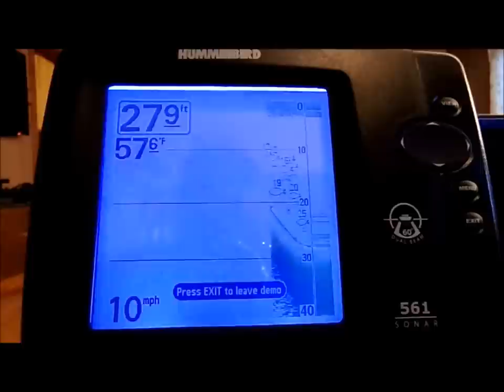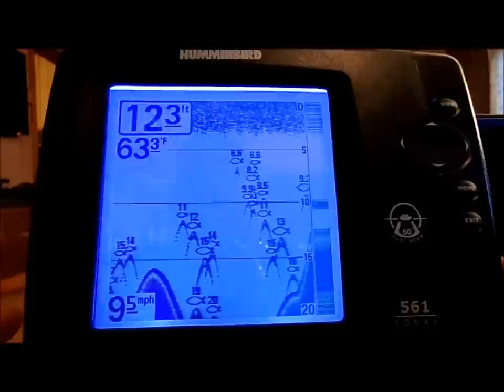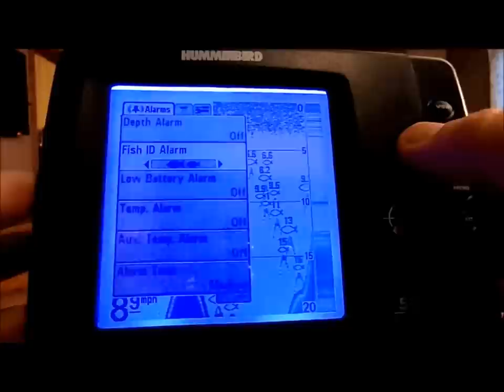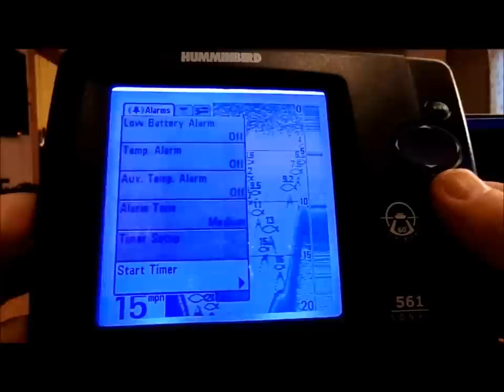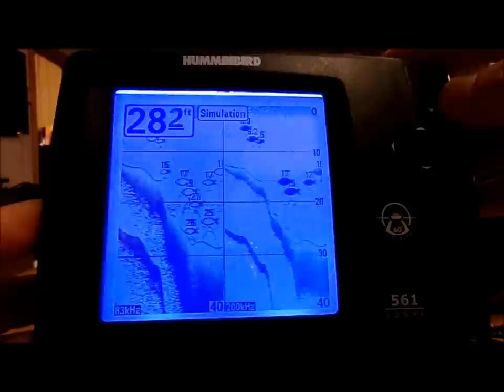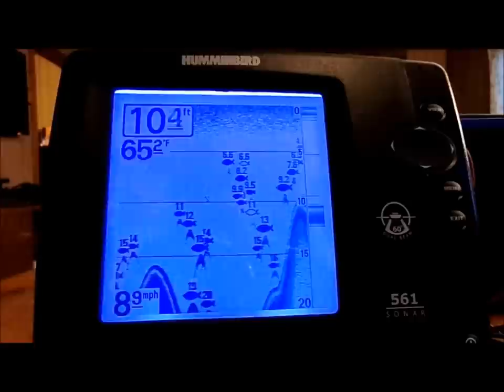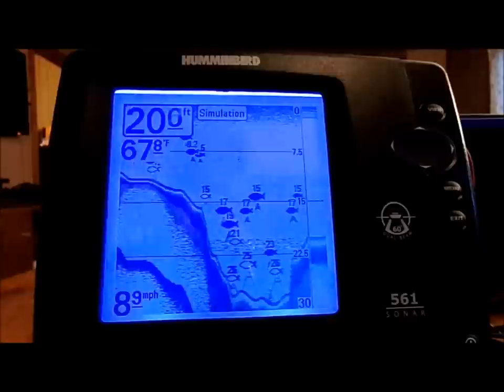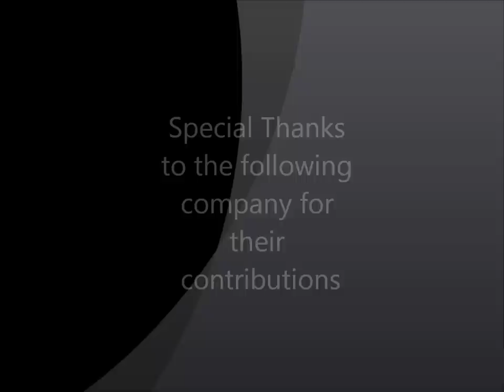Season1 Episode 3 Hummingbird fishfinder 561 review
This weeks show we will review the hummingbird fishfinder 561 dual beam sonar. please be sure to subscribe and thumbs up and as always click on the links below and like us on facebook and visit our official website for becoming a member and check out our sponsors and their fine quality products.